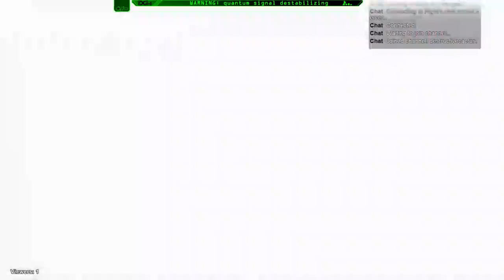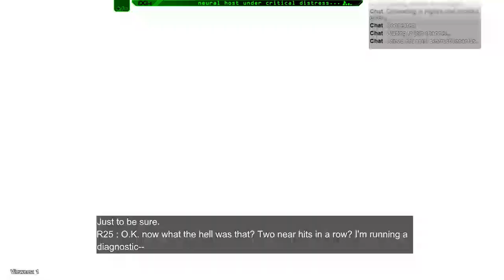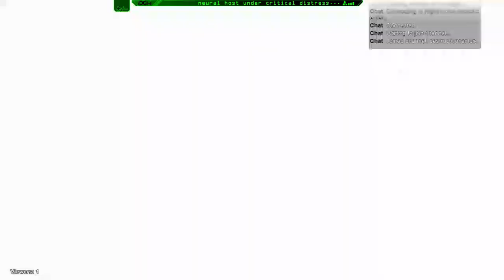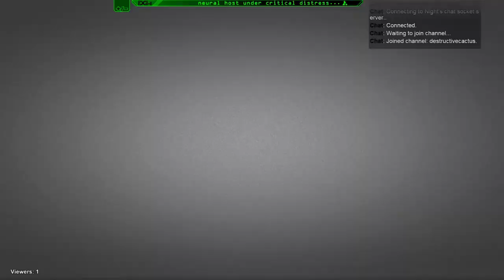CONSORTIUM Let's Play (pt. 3)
The incredibly abrupt finale. But exciting!